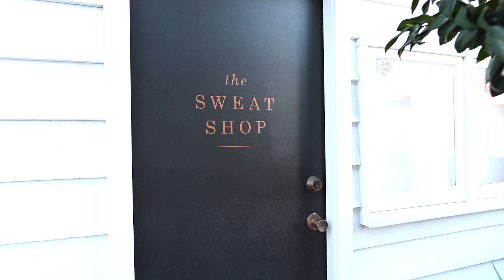- Century 21 Novocastrian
In terms of convenience it doesn't get much better than Hamilton South, the current owners of this home rarely have a need to use their car to get around. Whether it's a ride to the beach, a walk to The Junction for breakfast or a stroll down the hill to Hamilton South Public School, it has always been a pleasure for the current owners growing up with their daughter in their first family home.

Having featured in Real Living Magazine, WHITE Magazine, the Newcastle Herald and Sydney Morning Herald this gorgeous home is no stranger to attention and we are sure it has caught your eye before as you've cruised by on your way into the city.

Without a doubt, you will be in awe of the way this home has been renovated in keeping with its character and retaining period features which sparkle from room to room. Art deco ornate ceilings greet you in most rooms with leadlight bay windows lighting up the front of the home. The original fireplace surround has been retained with a new fire place being installed and bringing warmth to the heart of the home.